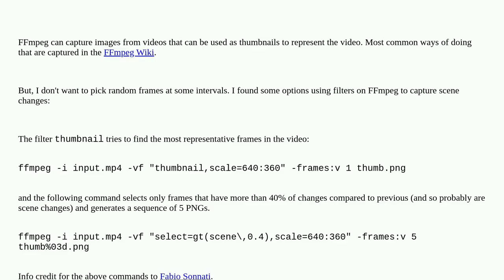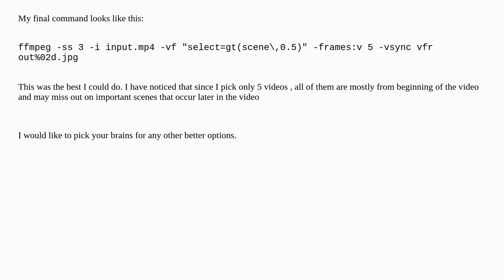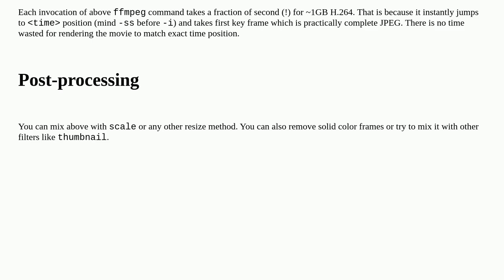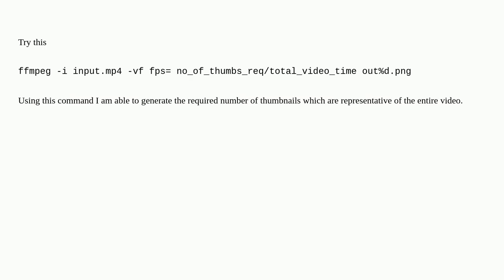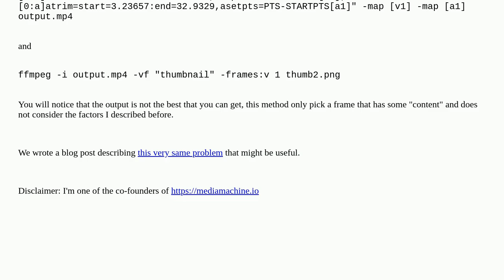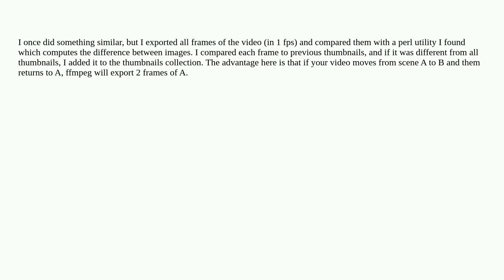Meaningful thumbnails for a Video using FFmpeg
A special thanks goes out to the community

  ffmpeg jpeg thumbnail-generator thumbnails mjpeg